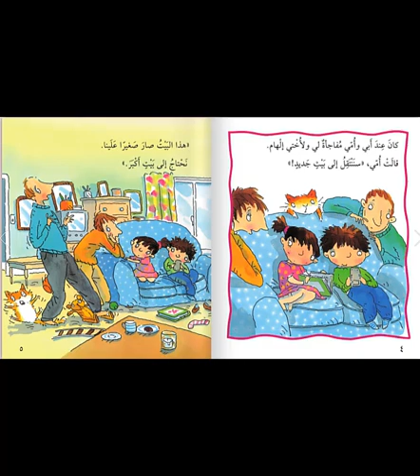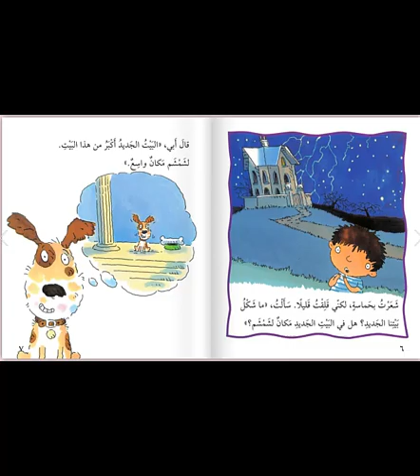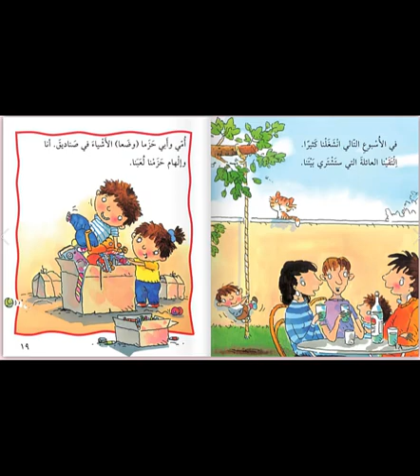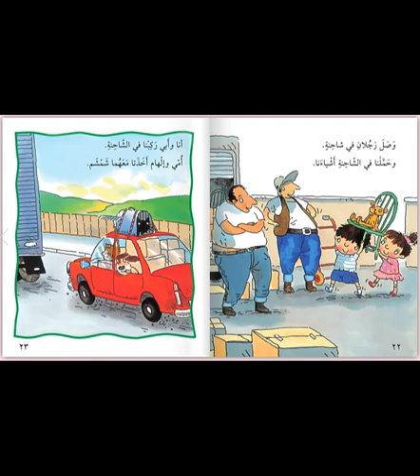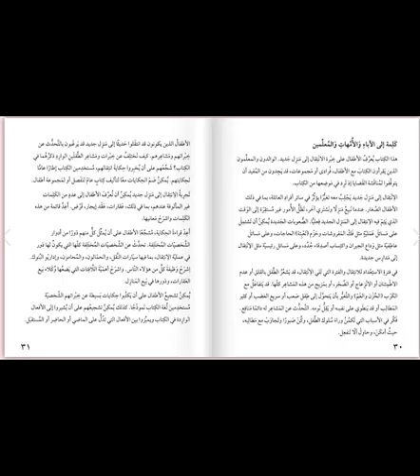هذه غرفى(سلسلة تنمية شخصية الطفل)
كتب الفراشة .بنك المعرفة المصرى